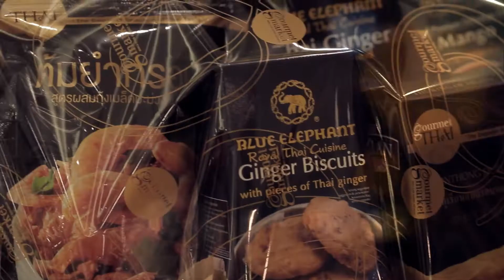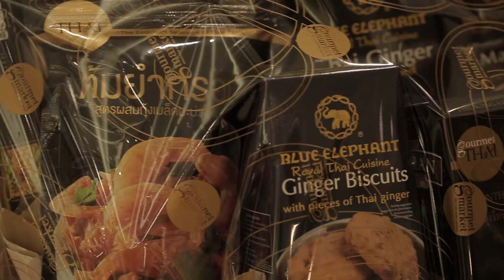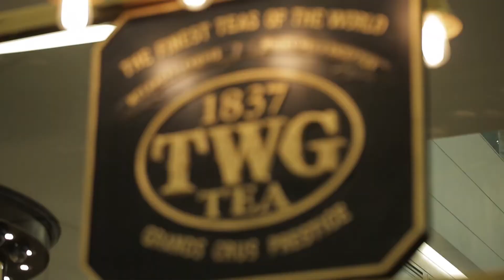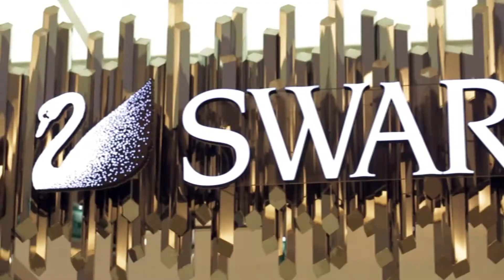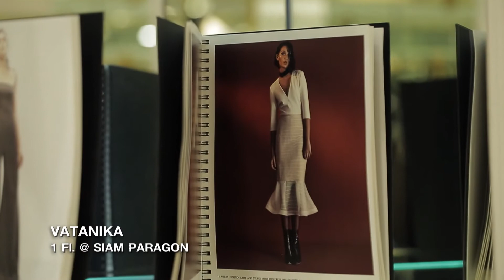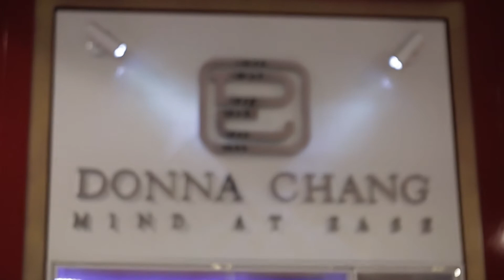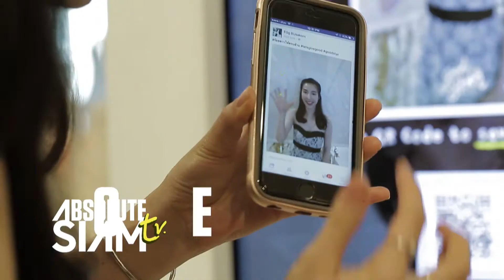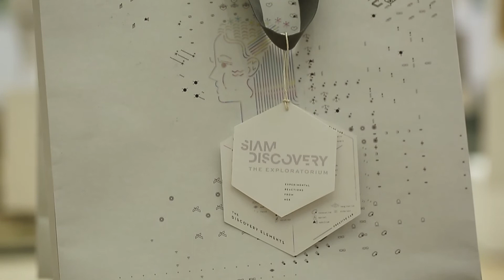Absolute Siam TV ( EP. 198 ) # Season's Greetings O.A. : 26/12/59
Absolute Siam TV กลับมาพร้อมกับเทศกาลส่งท้ายปีเก่าต้อนรับปีใหม่ เป็นเทศกาลแห่งการมอบของขวัญส่งต่อความสุขไปยังคนที่เรารัก ครอบครัว และเพื่อน ๆ การมอบของขวัญถือเป็นอีกหนึ่งสื่อ แทนใจ ที่จะแสดงออกถึงความปรารถนาดี การขอบคุณสำหรับมิตรภาพ ความรู้สึกที่ดี และเป็นคำอวยพรที่ดีให้แก่ผู้รับ ซึ่งในวันนี้ เราจะขอรวบรวมไอเดียในการเลือกของขวัญเก๋ๆ ภายในศูนย์การค้า Siam Paragon มาฝากกัน

Absolute Siam TV รายการที่จะพาคุณไปสร้างแรงบันดาลใจในการสร้างสรรค์ของคนรุ่นใหม่ ทั้งเรื่องของ ไลฟ์สไตล์ แฟชั่น ศิลปะ ดนตรี และเทคโนโลยี ออกอากาศทุกวันจันทร์ เวลา 21:10 – 22:00 น. ทางช่อง True Inside ( ช่อง 2 )